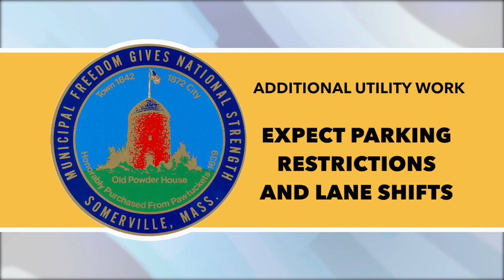Construction Update - Week of February 24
Provided by the City of Somerville and read by Somerville Media Center